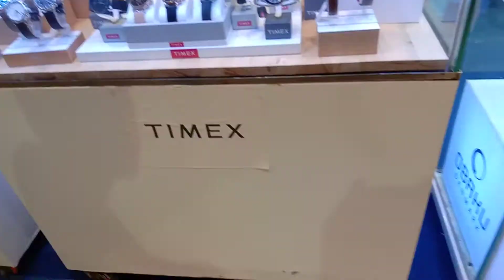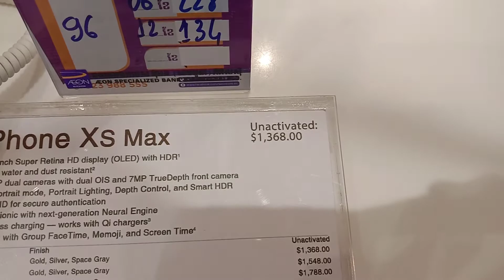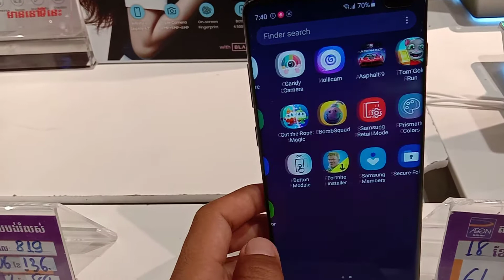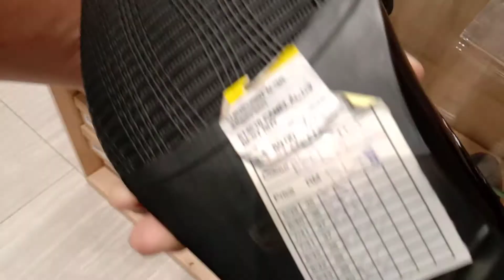Aeon 2 super market in phnom penh cambodia.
Video Name : Aeon2 Super Market
Go shopping
Go Out
Go to super market in phnom penh, cambodia